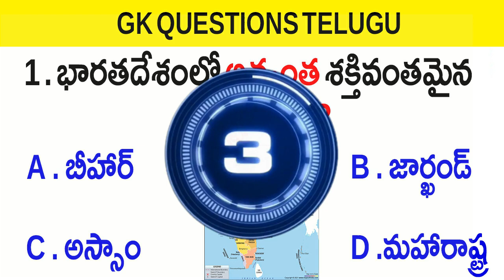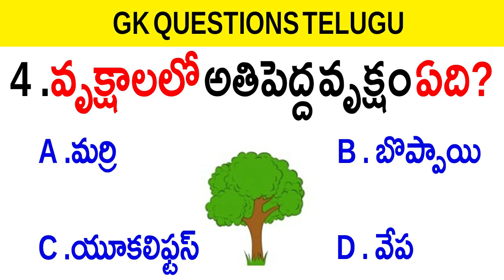Telugu GK || General Knowledge || Gk Questions And Answers || Gk Quiz In Telugu || Best GK